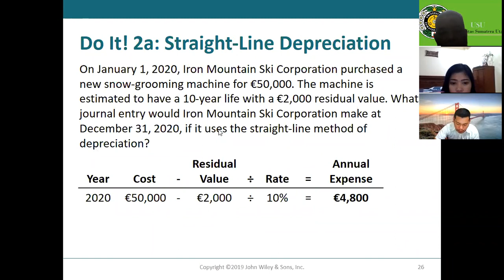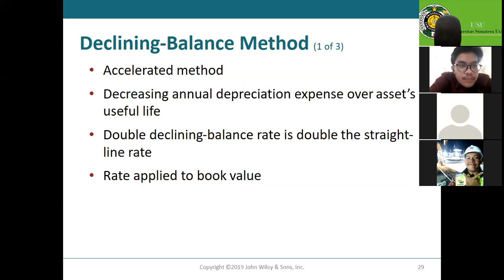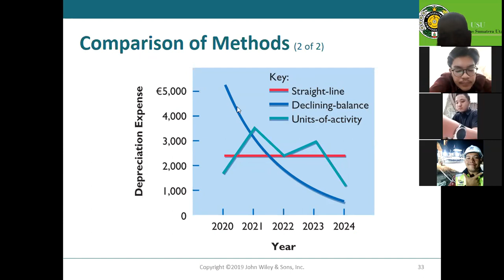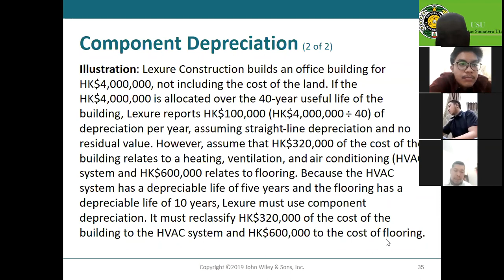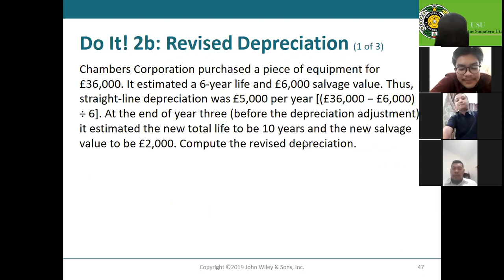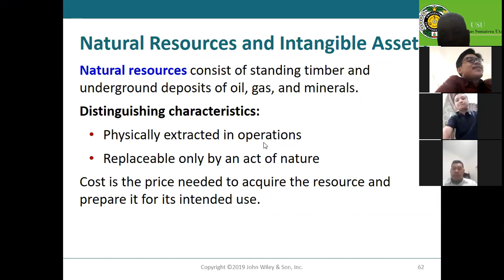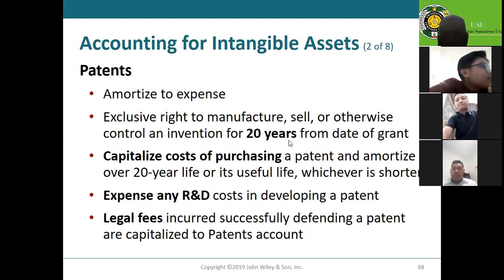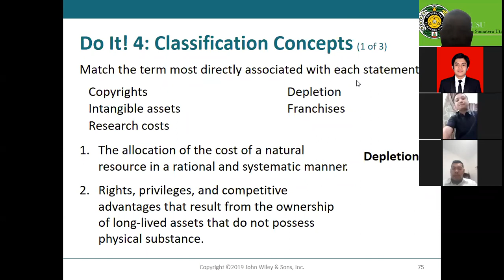Plant Assets & Kebijakan Depresiasi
Depletion Accounting

Land Improvements
Structural additions with limited lives that are made to land.  Cost includes all expenditures necessary to make the improvements ready for their intended use.
Examples: driveways, parking lots, fences, landscaping, and underground sprinklers
Limited useful lives
Expense (depreciate) cost of land improvements over their useful lives